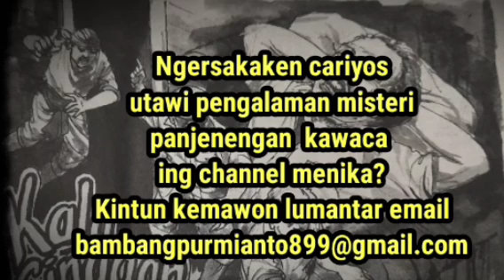KALA SINGGAH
Kala Singgah, crita cekak cerita pendek bahasa jawa. Cerita ini ditulis oleh Irul S Budianto. Dimuat di majalah Panjebar Semangat. Dibacakan oleh tukang crita. Selamat mendengarkan semoga terhibur. Terimakasih.